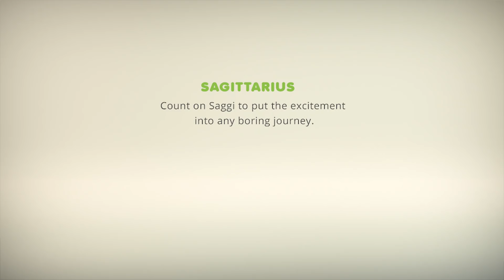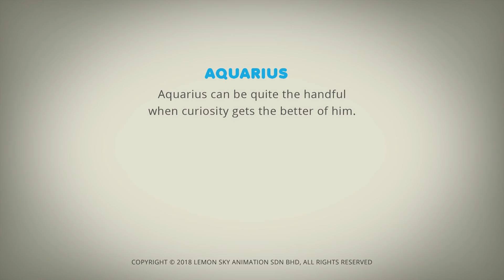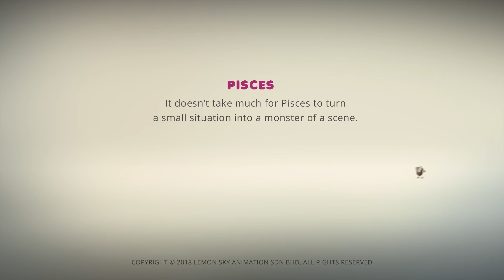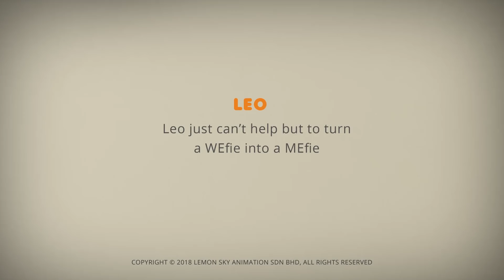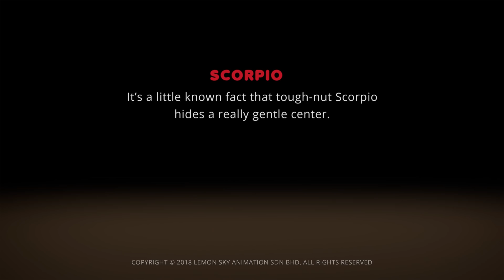AstroLOLogy | Daredevil | Chapter: On The Move | Compilation | Cartoons for Kids